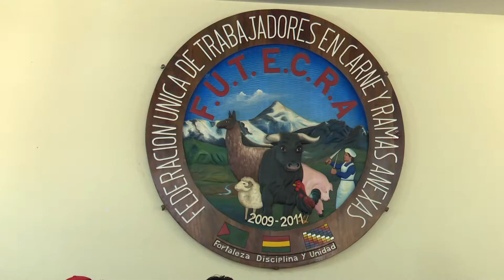ALP trabajará en un proyecto de ley para la creación de un moderno matadero en El Alto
El Alto. La presidenta de la Asamblea Legislativa Plurinacional (ALP), Eva Copa, anunció este martes que se trabajará junto a la Federación Única de Trabajadores en Carne y Ramas Anexas (FUTECRA) en un proyecto de ley para la creación de un moderno matadero en la ciudad de El Alto, con el propósito de mejorar el rendimiento del faenado y tener un centro de curtiembre, el cual permita transformar la piel bobina y porcina en cuero para su aprovechamiento.